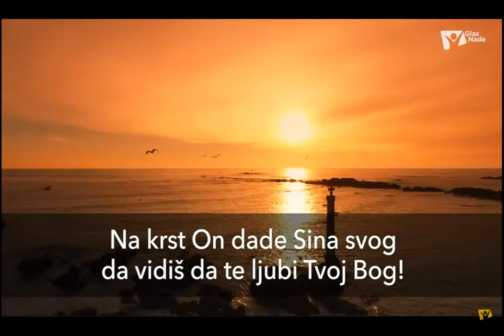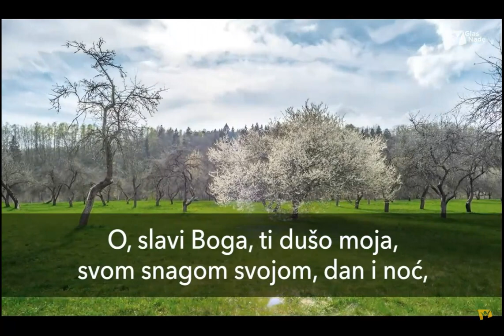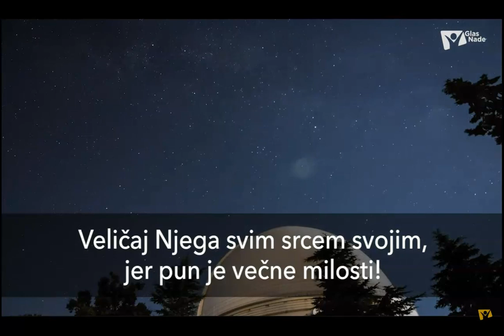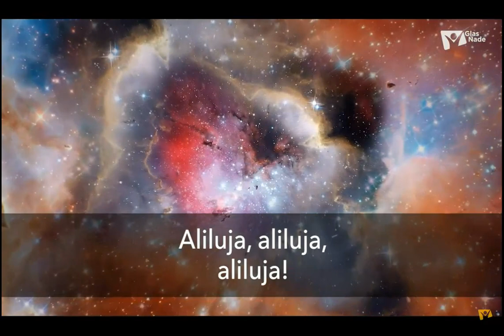Vesnik - O slavi Boga